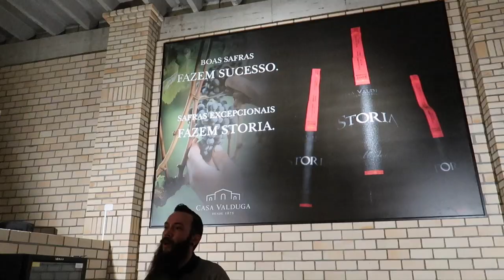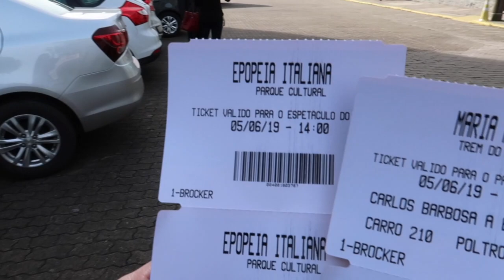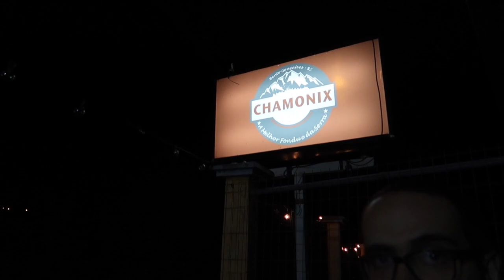Vlog na Serra Gaúcha! ~ Dia 3 ~ Maria Fumaça, Casa Valduga e Jantar romântico :)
Sejam felizes :)

Instagram profissional: @dra.carolinarebello

Caixa postal para Carolina Rebello da Costa: 76962 CEP 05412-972 São Paulo, SP